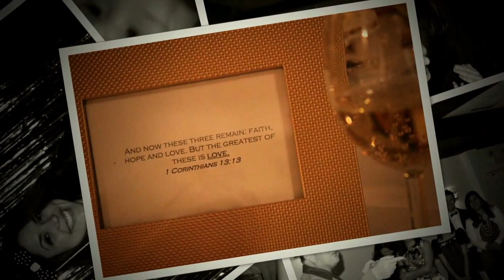WKMYouth Valentine's Day 2014